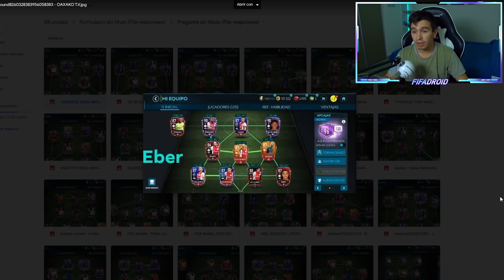PLANTILLAS INCREIBLES !!! REACCIONANDO A EQUIPOS DE SUSCRIPTORES !!! || FIFA 20 MOBILE